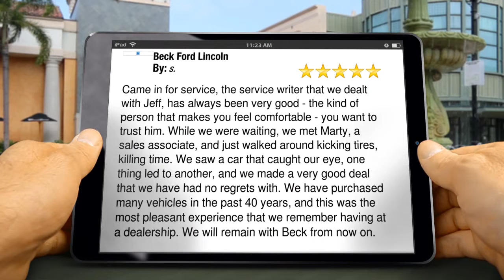Beck Ford Lincoln Palatka Excellent Five Star Review by s.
New Review

Came in for service, the service writer that we dealt with Jeff, has always been very good - the kind of person that makes you feel comfortable - you want to trust him. While we were waiting, we met Marty, a sales associate, and just walked around kicking tires, killing time. We saw a car that caught our eye, one thing led to another, and we made a very good deal that we have had no regrets with. We have purchased many vehicles in the past 40 years, and this was the most pleasant experience that we remember having at a dealership. We will remain with Beck from now on.

Beck Ford Lincoln
420 Palm Ave
Palatka FL
32177